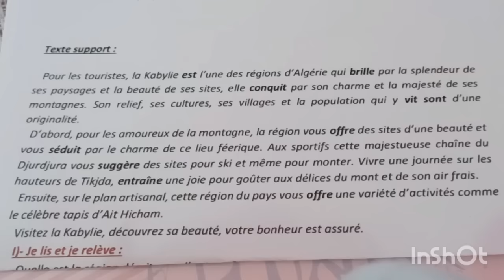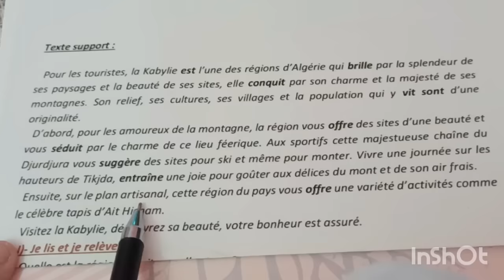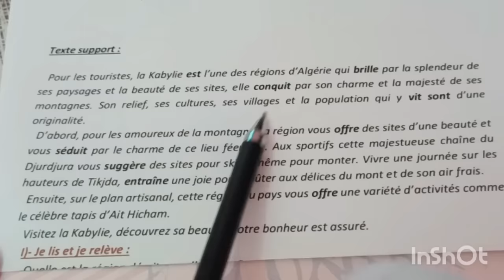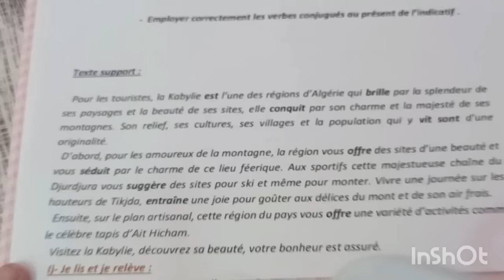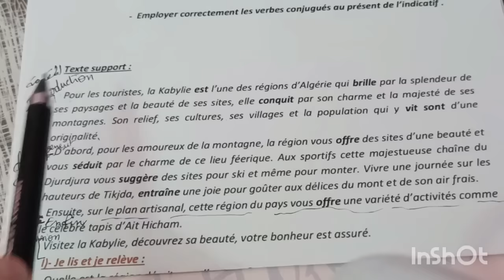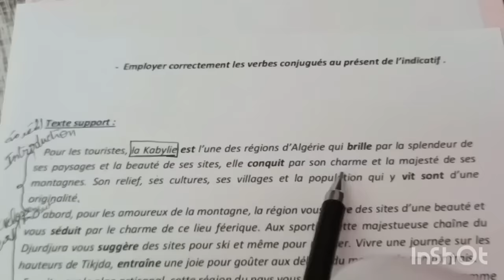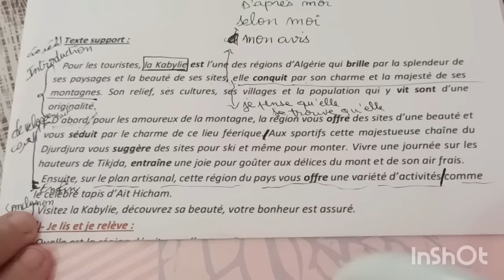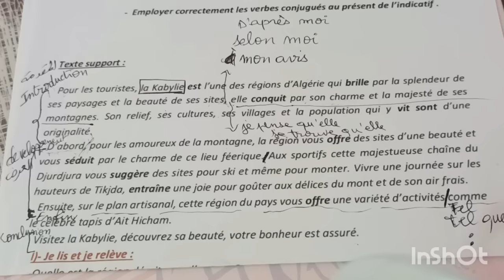سنة رابعة متوسط /كيف أستخرج la thèse et les arguments من النص الحجاجي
كيفية استخراج رأي الكاتب la thèse والحجج les arguments من النص الحجاجي وشرح درس le vocabulaire mélioratif et le vocabulaire dépréciatif